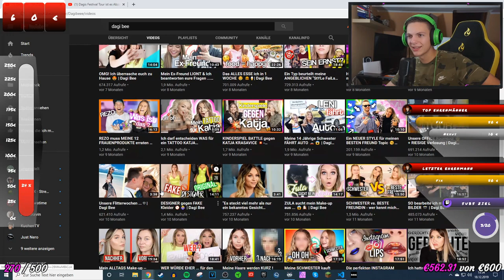KuchenTV vs. DagiBee!